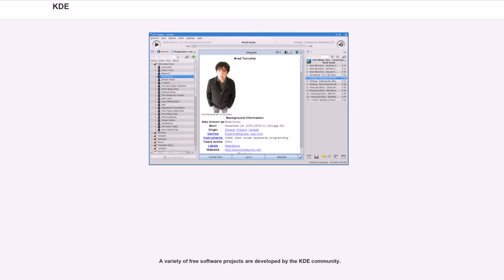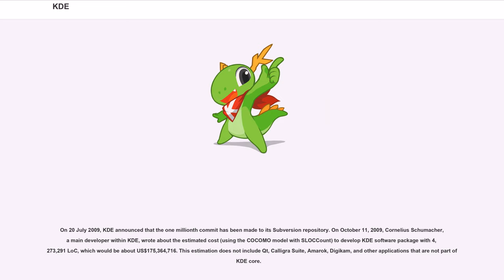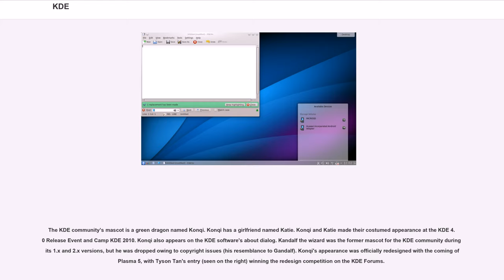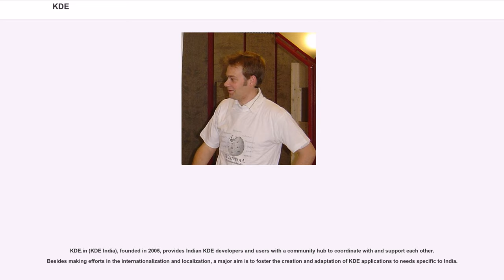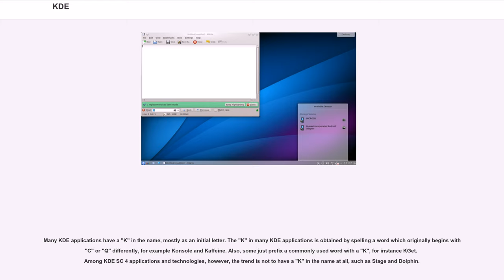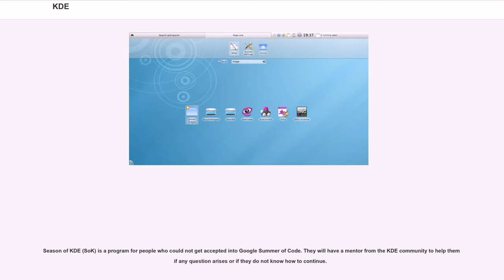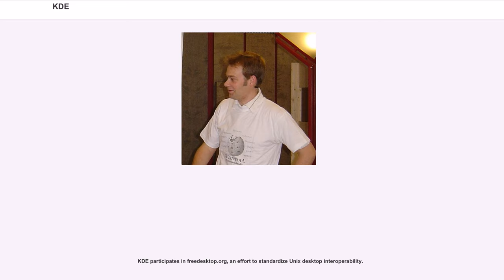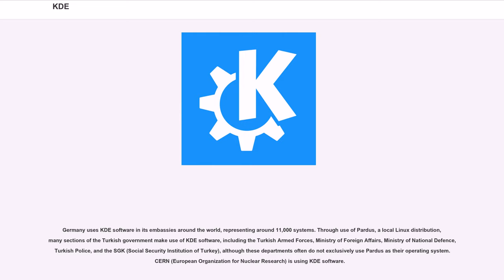KDE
KDE () is an international free software community that develops Free and Open Source based software. Well-known products include the Plasma Desktop, KDE Frameworks and a range of cross-platform applications designed to run on Unix-like desktops, Microsoft Windows and Android. It further provides tools and documentation for developers that enables them to write software. This supporting role makes KDE a central development hub and home for many popular applications and projects like Calligra Suite, Krita or digiKam.

The Plasma Desktop is one of KDE's most recognized projects and the default desktop environment on many Linux distributions, such as openSUSE, Manjaro, Mageia, Chakra, Kubuntu, and PCLinuxOS.

The KDE community and its work can be measured in the following figures:

A variety of free software projects are developed by the KDE community.

The most known project, formerly referred to as "KDE" or "KDE SC" nowadays consists of three parts:

KDE Plasma provides a unified environment for running and managing applications on different form factors like desktops, netbooks, tablets or smartphones.

From KDE SC 4 onwards, the graphical environment was referred to as Plasma.

Its successor KDE Plasma 5 was released on July 15, 2014 and currently features the following workspaces:

In the KDE SC 4 series, the KDE Platform consisted of the libraries and services needed to run KDE applications. When switching to Qt 5, KDE platform was transformed into a modular set of what is now referred to as KDE Frameworks.

While KDE Frameworks is mainly written in C++, it includes bindings for other programming languages.
Bindings use the following generic technologies:
Stable and mature bindings available for the following programming languages:

Kirigami is a framew...